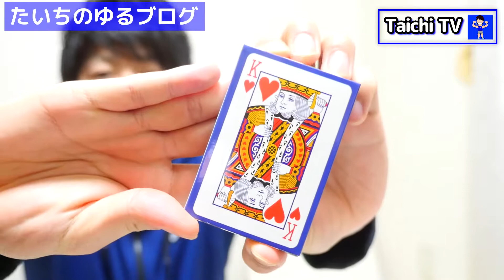【ゆるブログ】やっぱりトランプっておもしろい！！【雑談】